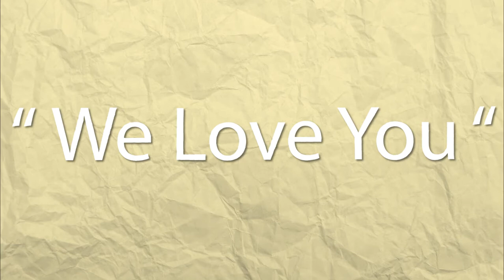Maternity Shoot #1 || Khushal & Shweta || Hue'Xposure || Image Slide Show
Hue'Xposure Creative Studio

Maternity Shoot - Image Slide Show

Vijayawada, AP